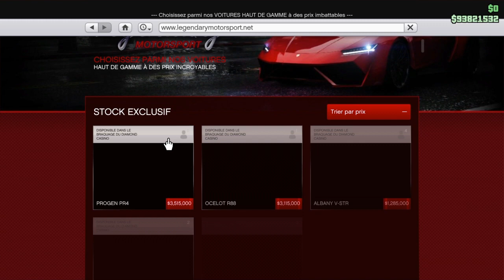GTA 5 ONLINE | La Ocelot R88 (Lotus 97T)